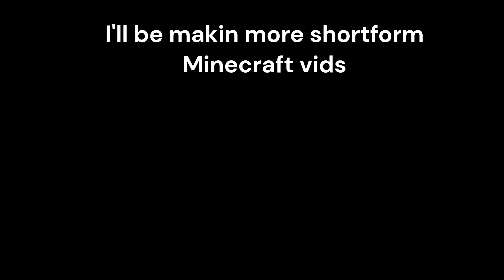Hard Water Bucket MLG